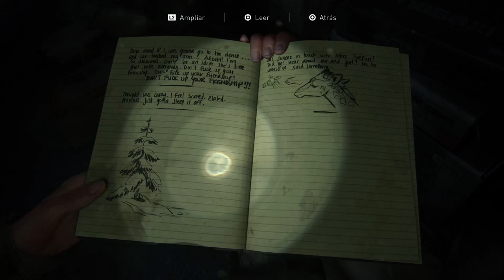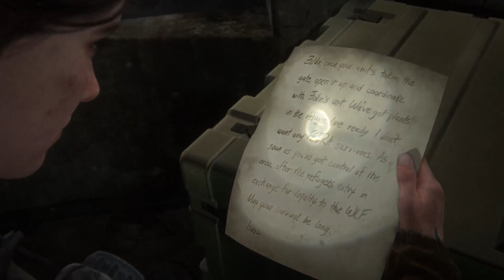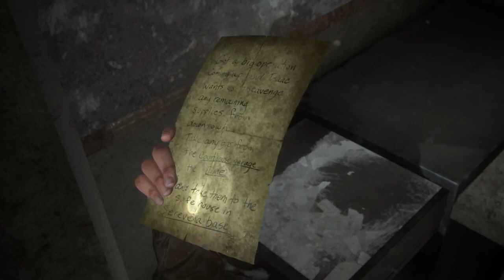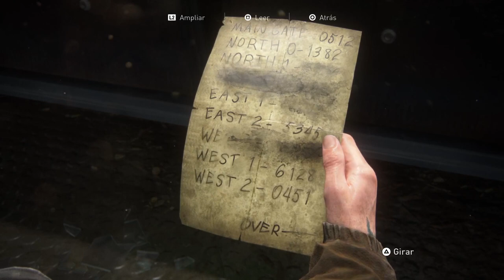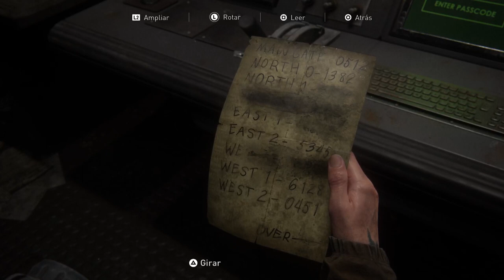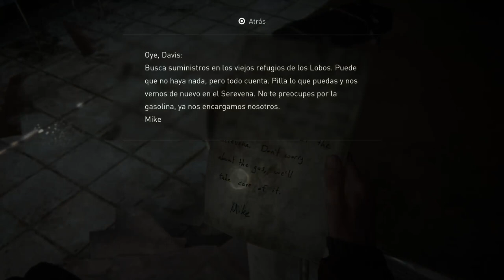The Last Of Us Part II Remastered